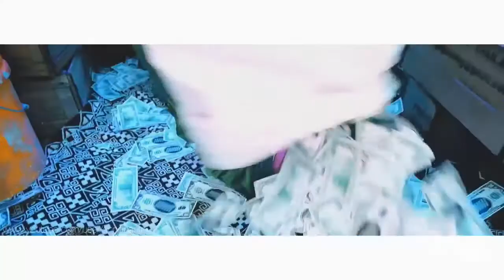Ikon Bling X Birthday X Straykids Astronaut RaveDj AdamPark MASHUP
Original Videos